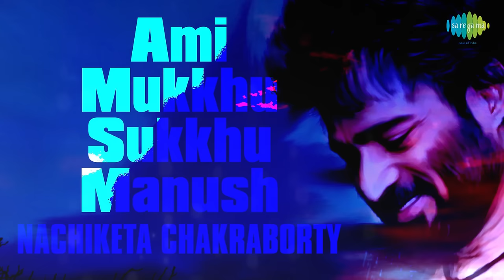Ami Mukkhu Sukkhu Manush | Vote Special | Best Of Nachiketa Volume 2 | Nachiketa Chakraborty | Audio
Listen to Ami Mukkhu Sukkhu Manush sung by Nachiketa Chakraborty from the album Best Of Nachiketa Volume 2.

Song: Ami Mukkhu Sukkhu Manush
Album Title:  Best Of Nachiketa Volume 2
Artist:  Nachiketa Chakraborty
Music Director: Nachiketa Chakraborty
Lyricist:  Nachiketa Chakraborty

Song Lyrics:
আমি মুখখু সুখু মানুষ বাবু কিছুই বুঝি না,
এই দেশের রংটামাশা কিছুই বুঝি না।
আজকে যিনি দক্ষিণে...
আজকে যিনি দক্ষিণে তে কালকে তিনি বামের,
আজকে যিনি তেরণগাতে কাল ভক্ত রামের।

Musical chair হয়েছে আর কি, এ পারছে বসে পড়ছে যেদিকে পারছে খালি হলেই হলো আর কি, সে কোনো চেয়ার হলেই হবে আর কি।
হে হে.

কে যে কখন কার পেছনে.
কে যে কখন(এখন সবাই সবাই কে shelter দিচ্ছে হচ্ছে না? এখন qualition হচ্ছে,

কে যে কখন কার পেছনে বুঝি না খাঁটি,
আসলে সবাই সবার পেছনেতে, সবার হাতেই কাঠি।।

কথাই কথাই ধর্মঘট...
(এখন যে কোনো issue তে হয়, আজকাল যে কোনো issue তে, আপনি জানেনও না কী কারণে ধর্মঘট ডাকা হয়েছে, একটা organised ফোর্স হলেই হবে আর কি, আমি তো ভাবছি এবার, ডাকাতরাও issue করে বলতে পারে - হে এই এলাকায় প্রতিরোধ হচ্ছে ডাকাতি করা যাচ্ছে না, এই ছিল ত বনধ ডাকি। দেখবেন ওরা নিখিল ভারত ডাকাত সংহ বলে একটা দল তৈরি করলো, ডাকাত অ্যাসোসি়েশন বলে।
দেখবেন তখন পুলিশ ই তখন প্রটেকশন দিচ্ছেন,
" হে ওরা বনধ ডেকেছেন আসুন আপনারা বেরোবেন" এটা কি? খালি organised হতে হবে